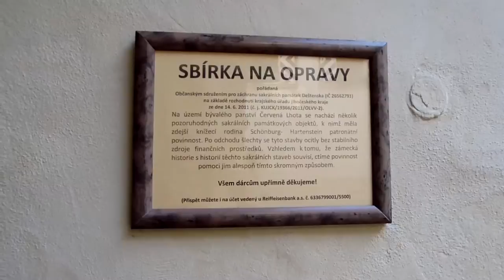Червена Лгота - сказочный алый замок на юге Чехии (Červená Lhota)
Планируете ВЗЯТЬ В АРЕНДУ АВТОМОБИЛЬ?
Сказочно красивое место! Замок, окутанный тайнами и удивительными легендами... Лес с покрытыми мхом камнями  помнит ещё владельцев Червены Лготы...

Время посещения - сентябрь 2014 год
Больше репортажей на Хаус-ТВ.рф